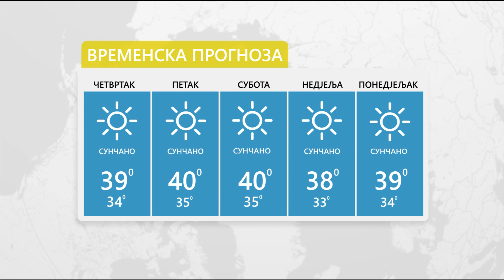U Srpskoj sunčano i vruće, temperatura do 39 stepeni - 11.07.2024.